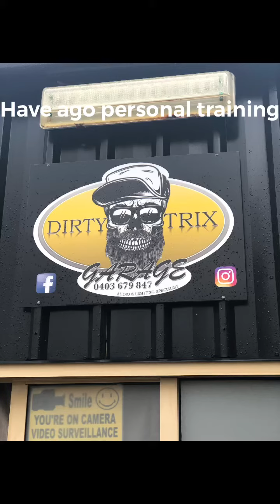Private training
Training at a clients work during covid 19 .